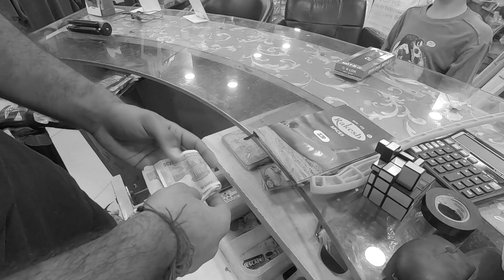Life of a Cricketer | A Short Movie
The following video is a short film that depicts Life of a Cricketer . Everyone wants to be rich, famous but the cricket has two sides. in this film you will se the life of 99% of cricketers out there.

KINDLY WHATSAPP ONLY !
(10 A.M - 10 P.M)
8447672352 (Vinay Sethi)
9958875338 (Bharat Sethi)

Shop address - 196-f Savitri Nagar New-Delhi 110017 near Panchsheel Park metro station.

English willow
VBM willow = 3,500 - 4,500
VM willow = 4,000 - 5,200
Y1 willow = 5,000 - 6,800
Y2 willow = 6,600 - 7,500
Y3 willow = 7,000 - 8,200
Sub Standard = 8,000 - 10,000
Grade 3 = 10,000 = 13,000
Grade 2 = 14,000 = 17,000
Grade 1/Player Edition = 20,000-25,000

Kashmir Willow

Grade AA/A1 - 1850
Grade A - 1500

Tennis Bats

K.W Design Bat Full Cane Double Blade = 1800/-
K.W Black Stallion Bat = 1600/-
K.W Design Bat Full cane = 1500/-
K.W Tennis Bat  = 900/-
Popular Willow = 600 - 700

All the rates are for full size bats.

All the bats have Pre installed 1 English tape, 1 Grip, 1 toe guard.

*Additional Rupees 150 for sticker if required.

BATTING PADS

Sports N More Test Opener pads 2200 + Shipping
Platino 1300
Colege 900

Batting Gloves

Platino - 1050/-
Test - 1500/-
Super Test - 1700/-
Limited Edition - 1800/-
Gladiator - 1700/-

Aditional Shipping Charges Applicable (Rs. 50 - 100)

Saman jo jo chaiye aapko vo haam parcel karva denge and parcel karvane ke baad aapko ek tracking number diya jaiega taki aapko pta chalta rahe ke order kahan tak pahucha. Tracking Number milne ke baad aap mughe koi bhi UPI, wallet ya net banking ke through payment kar skate hein.

Baki parcel karne ke liye kuch info chaiye rahegi jaise.

Name
Address
Pincode
Mobile number
Alternate mobile number

(English)

All the goods that you need will be sent to you via parcel, after the goods are dispatched by us we will provide you with a tracking number for your parcel so that you can track it. After We provide you with your tracking number you have to make the payment.

The payment can be made through UPI, E-Wallets, IMPS, NEFT.

The information required for delivering the package are as follows.

Name
Address
Pincode
Mobile number
Alternate mobile number